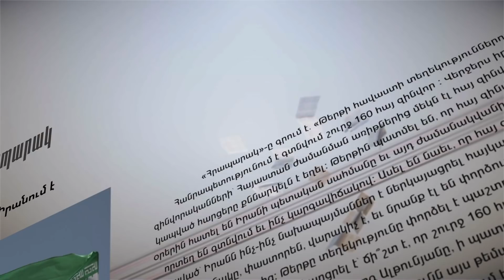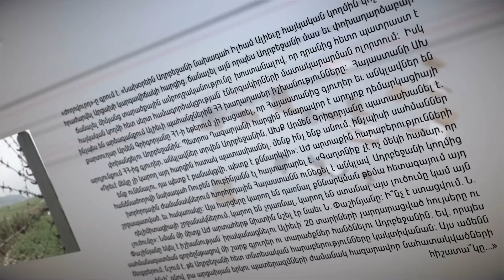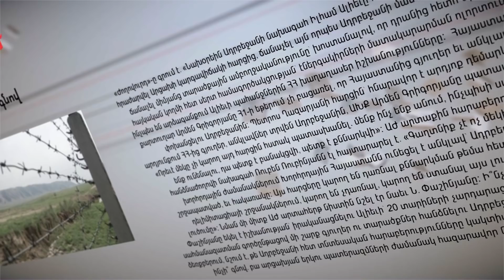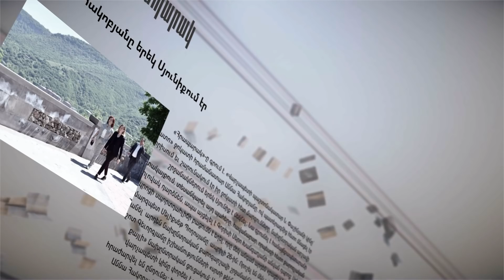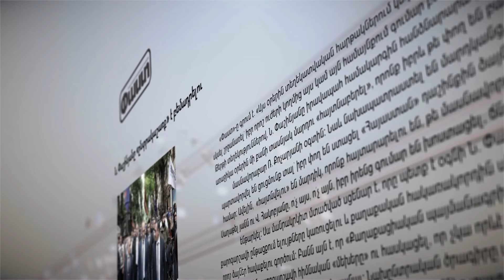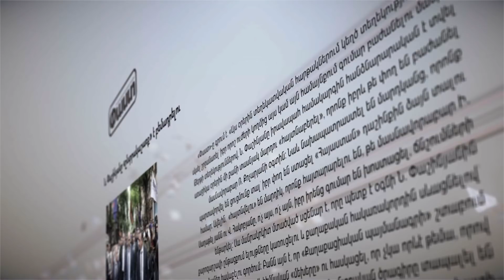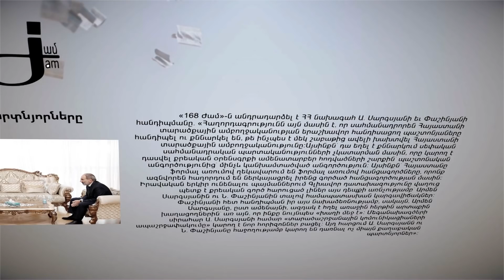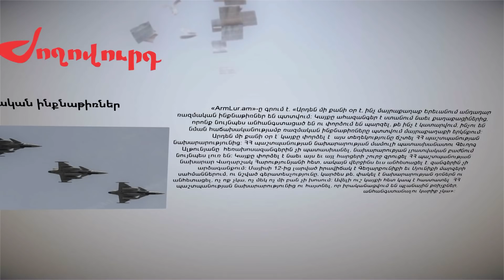ՄԱՄՈՒԼԻ ՏԵՍՈՒԹՅՈՒՆ / 21 Մայիսի.2021